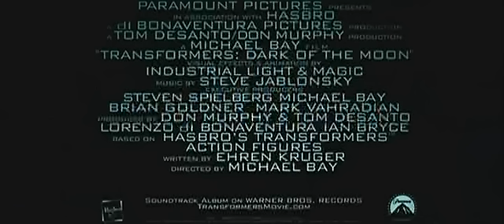Transformers: Dark of the Moon - The War Begins (TV Spot)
Transformers: DOTM "The War Begins" TV Spot as seen on Teletoon (June 27th) in SD